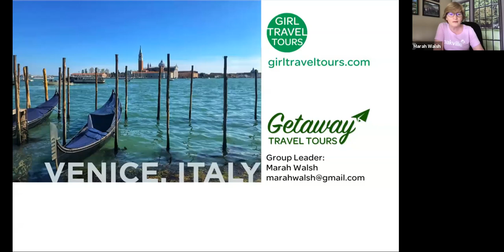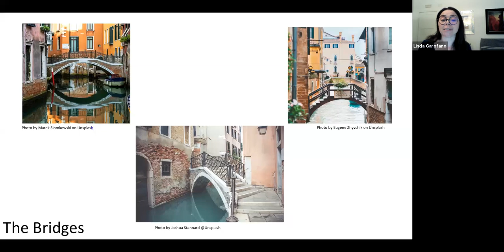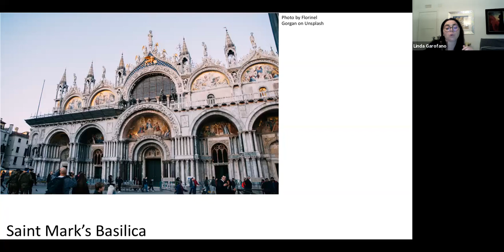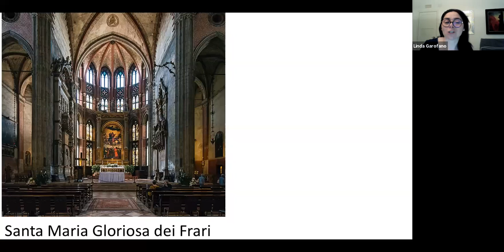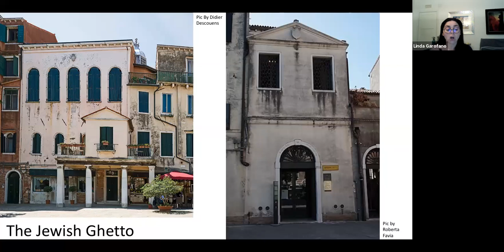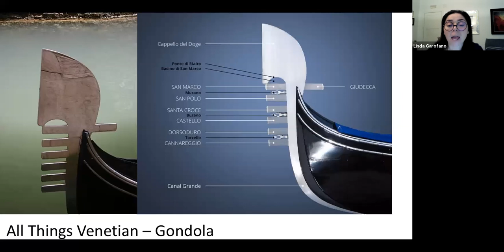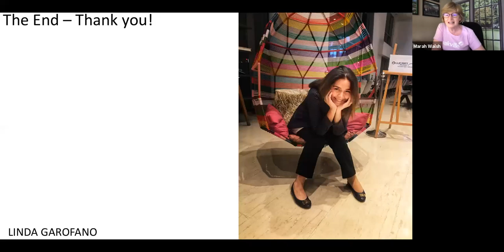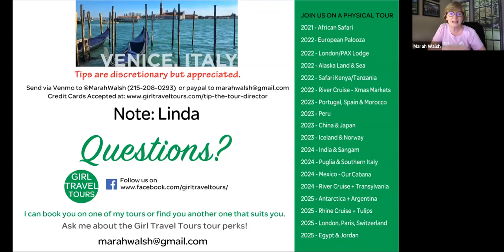Virtual Tour of Venice with Linda - Brought to you by Girl Travel Tours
Venetian Extravaganza

Venice is the only place where it is worth getting lost. It is hard to find another spot on earth as unique as Venice and the Venetian Lagoon. It is not simply a place to visit, it is a state of mind. No surprise that for centuries this city attracted, merchants, travelers, intellectuals and artists that got lost around the tiny alleys while looking at the canals.

This virtual tour and discover Venice and the Venetians, from the main sights to some hidden gems mostly known to locals.

Linda will guide you through the canals and across bridges into the heart of the long and glorious history of Venice. As relaxed as you would be on a gondola you will be able to experience the colors and the flavors of the many corners of this unique city.